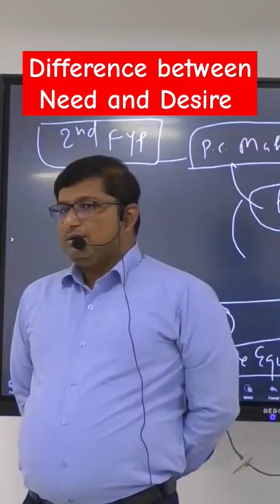Difference between Need and Desire